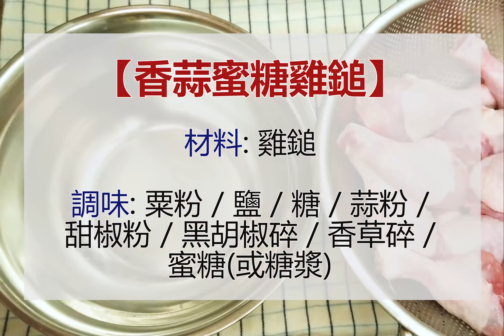【蒜香蜜糖雞鎚】簡單派對小食，兩個步驟完成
歡迎收看"六月小廚房"
Welcome to June Tiny Kitchen

【香蒜蜜糖雞鎚】最簡單的派對小食，兩個步驟完成

材料: 雞鎚

調味: 粟粉 / 鹽 / 糖 / 蒜粉 / 甜椒粉 / 黑胡椒碎 / 香草碎 / 蜜糖(或糖漿)

步驟1: 雞鎚解凍洗淨抺乾後，將所有調味拌勻，醃一會。
(調味份量可參考INFO BOX的資料)

步驟2: 將雞鎚放上焗盤，淋上蜜糖或糖漿，放入已預熱焗爐，200度焗大約22分鐘。
(不同牌子的焗爐會有溫差，以上爐溫及時間只作參考，請留意)

10隻雞鎚調味份量:
(可按口味隨意加減)
鹽 2茶匙
糖 1茶匙
粟粉 1 湯匙
蒜粉1-2 湯匙 (可按口味加減)
甜椒粉1 湯匙
香草碎1 湯匙
黑胡椒碎 適量
蜜糖(或糖漿) 適量

完成 Done